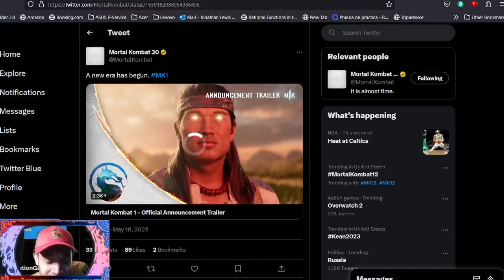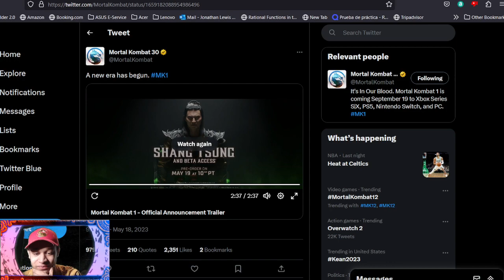THE ERA IS HERE: MORTAL KOMBAT 1 REACTION